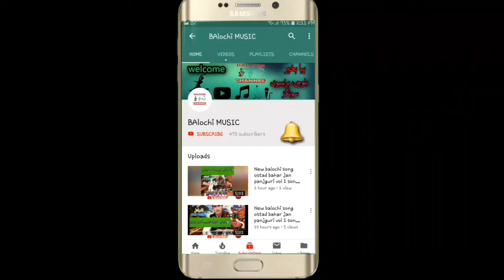New brahvi songs 2020 || new brahvi songs noor hayat vol 38 part 7,8 best songs of noor hayat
السلام علیکم روستو !
مزید آچھی آچھی ویڈیوز کے لیے ہمارے چینل کو سبسکراہب کریں اس چینل میں آپ کو تمام بلوچی براہیوی شاعر کے سونگ مل سکتے ہے،